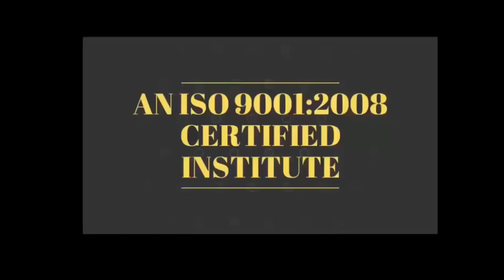क्या आप आपकी ज़िन्दगी की कीमत जानते है नहीं सुने जरूर By Devratn Agrawal